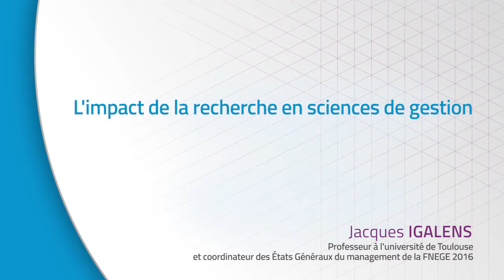Jacques Igalens, L'impact de la recherche en sciences de gestion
Precepta stratégiques a reçu Jacques Igalens, professeur à l'université de Toulouse et coordinateur des États Généraux du management de la FNEGE 2016, pour aborder l'impact de la recherche en sciences de gestion, thème des Etats-Généraux du management organisés par la FNEGE.